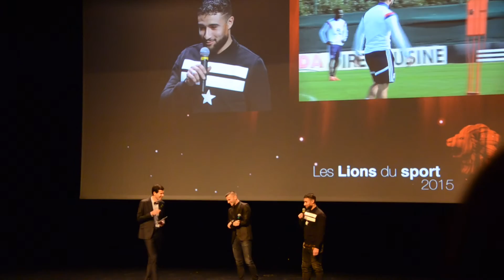Retour sur la soirée des Lions du Sport 2015 | Lundi 18 Janvier 2016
Lundi 18 Janvier 2016, Amandine Henry a reçu le trophée du Lion d’Or 2015. Elle devance Milica Dabovic (Lyon Basket) Lion de Bronze et Anthony Lopes (OL) & Mélina Robert Michon (Lyon Athlétisme), tout deux Lions d’Argent.

La cérémonie des Lions du Sport est un événement annuel organisé par la Ville de Lyon pour mettre en lumière des jeunes talents lyonnais, des performances et des sports méconnus. Cette année, cette soirée s’est déroulée à la Maison de la Danse où près de 1000 personnes sont venus assister à cette cérémonie.

Artiste : __url_artiste__